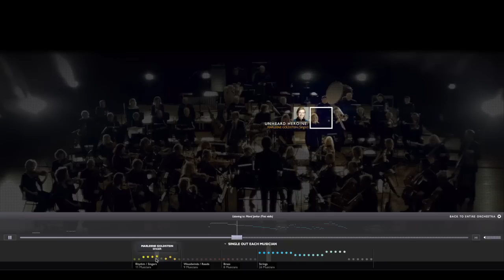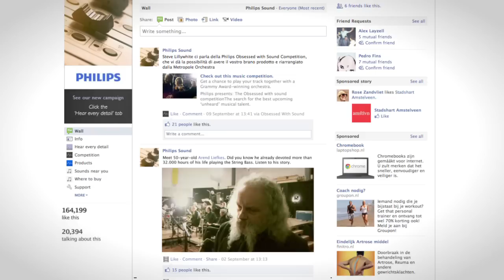philips_OWS_interactive_v6_youtube.mov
Philips has been obsessed with sound for over 80 years; putting their passion for authentic sound quality into the heart of every Philips audio product.

Tribal DDB Amsterdam, Philips, Obsessed with Sound